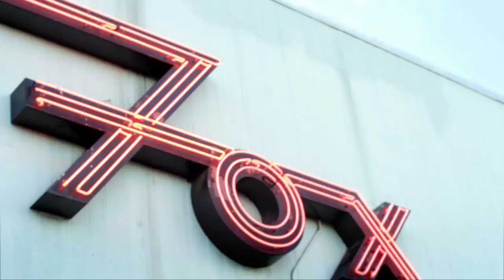ASPEN HOURGLASS // Under the Marquee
JOIN Marquee Magazine and in the SHED media Under the Marquee with Aspen Hourglass performing an original song "In the Sand" outside the Fox Theatre in Boulder, CO from their show on June 19, 2014. Check out their links below for more on Aspen Hourglass!